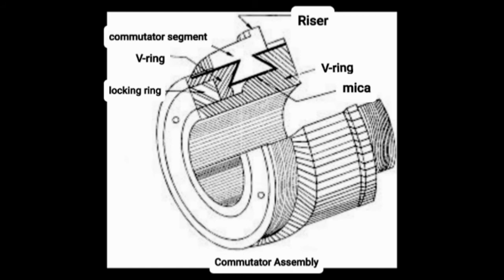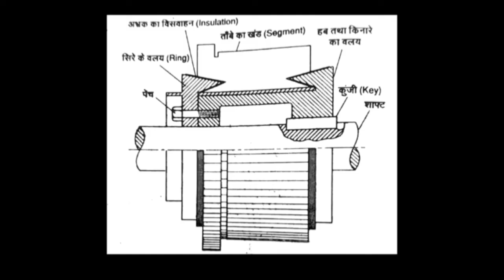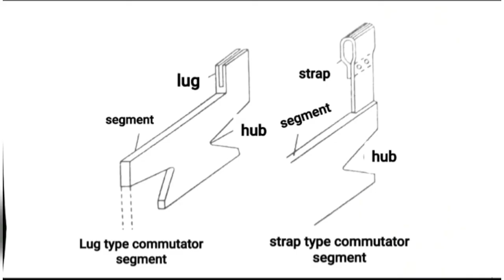Commutator !! Commutator in DC Machines